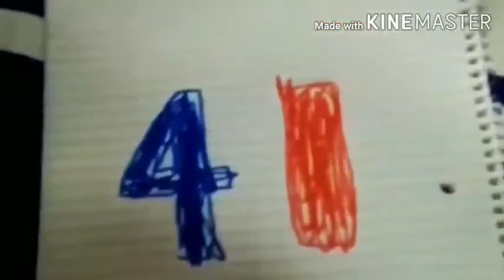Sesame Street Growing Numbers 50